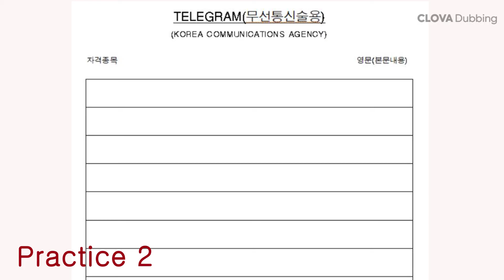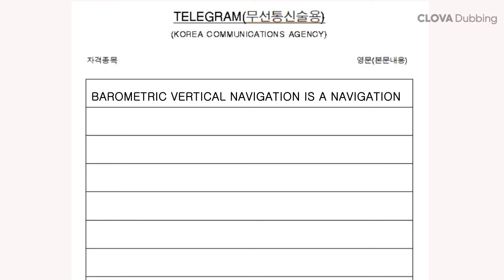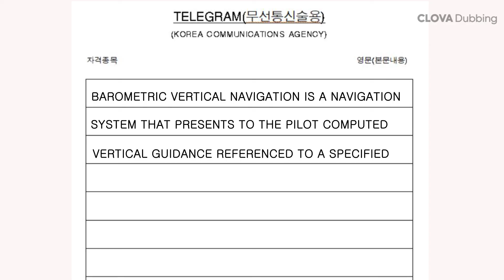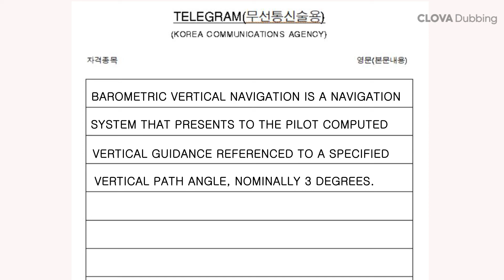항공무선통신사 실기 연습문제 샘플 7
실제 항공무선통신사 연습문제와 유사하게 만들어 실기 시험 연습에 도움이 됩니다.